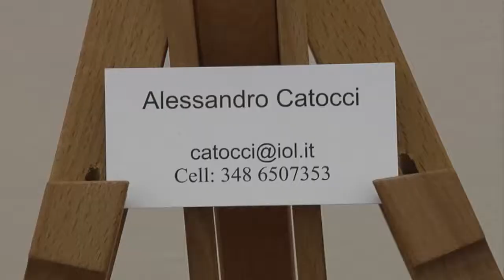SottoIlPalco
Venti scatti per testimoniare ciò che spesso sfugge all'attenzione generale e che fissano il momento topico di un concerto. E' la mostra fotografica di Alessandro Catocci e Sonia Ridondale.